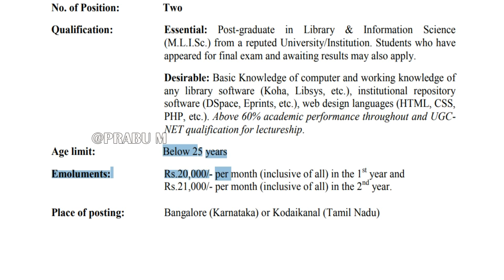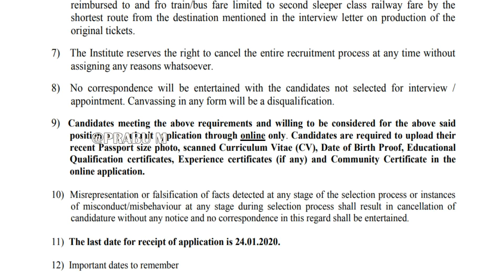வானியற்பியல் நிறுவனத்தில் வேலைவாய்ப்பு அறிவிப்பு